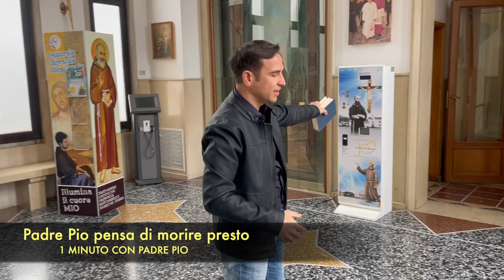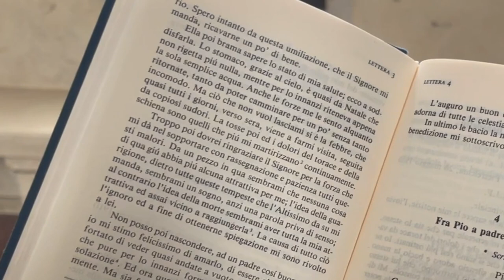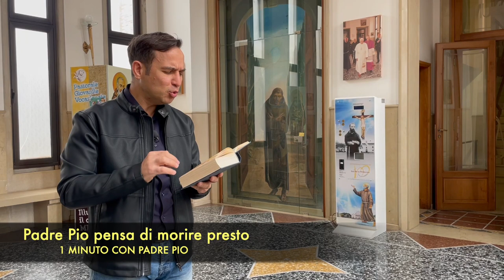Padre Pio pensa di morire presto